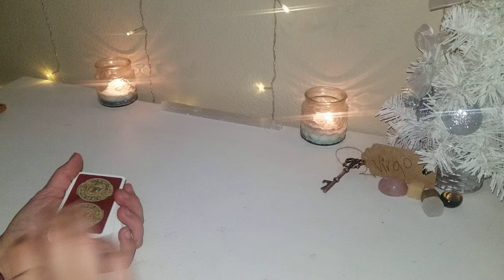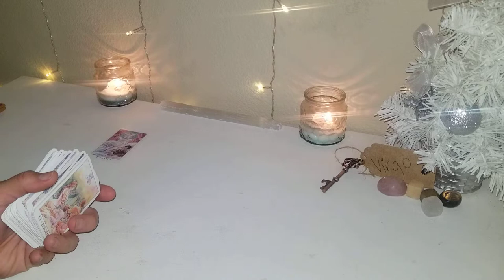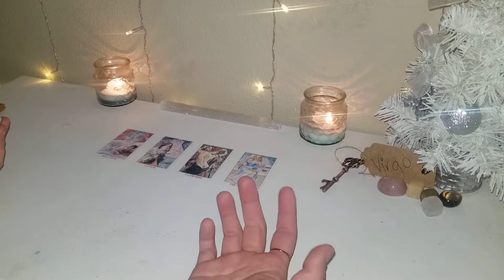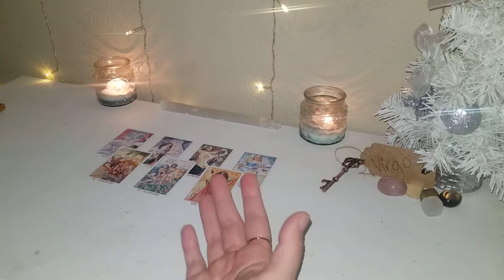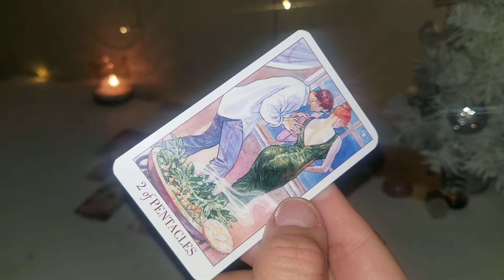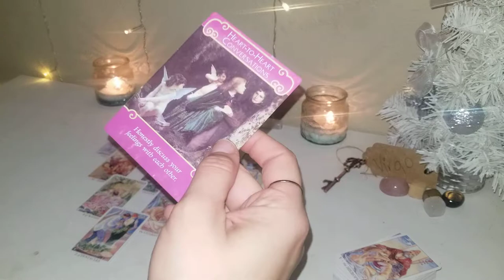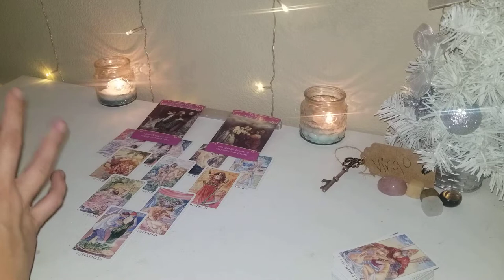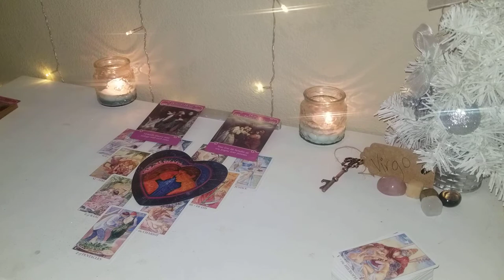🔞+ VIRGO ♍ DECEMBER 2020 LOVE READING | WHAT DOES YOUR PERSON LIKE ABOUT YOU 💦👅😛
READING FOR VIRGO AND WHAT YOUR PERSON SEXUALLY LIKES ABOUT YOU AND WHAT YOU DO👅💦😛🔞➕

(🔔CURRENTLY NOT TAKING ANY CLIENTS🔔)

🎶 Music

⭐💫 About Me
Born and raised in California 😜⛵🌴🏖